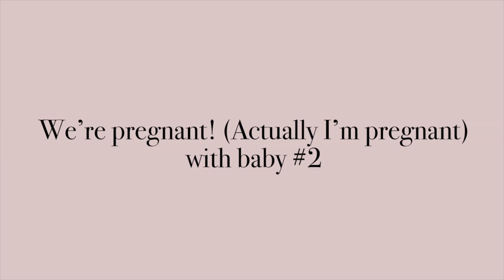We are Pregnant! | Gender Reveal + First Trimester Recap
I am officially in the second trimester and in this video I'm sharing how I told my husband we are pregnant with baby #2, the gender, my hopes for a vbac and everything else that has come along with being pregnant so far.